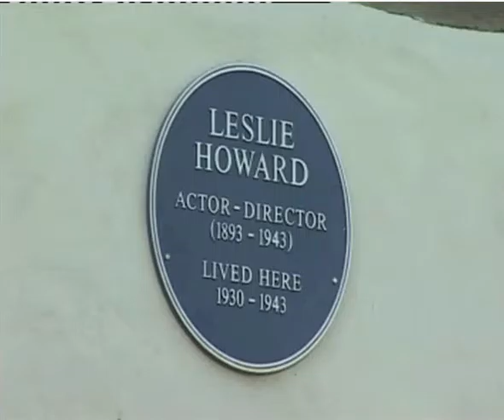Leslie Howard Actor Plaque Unveiling